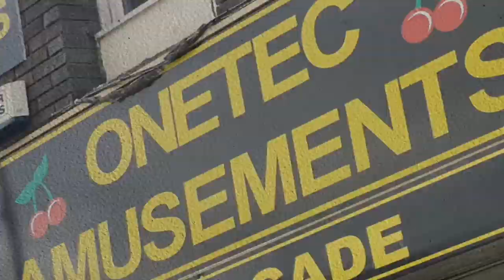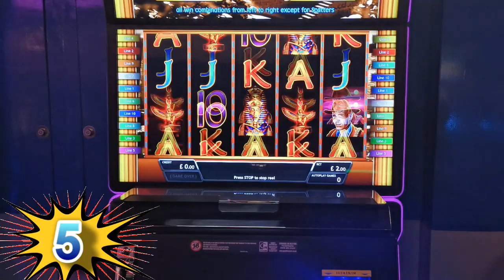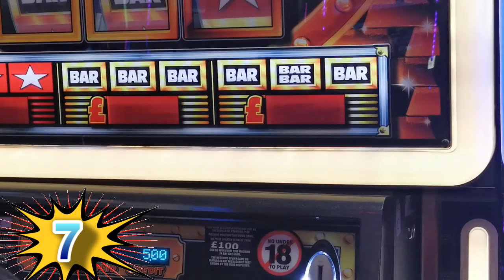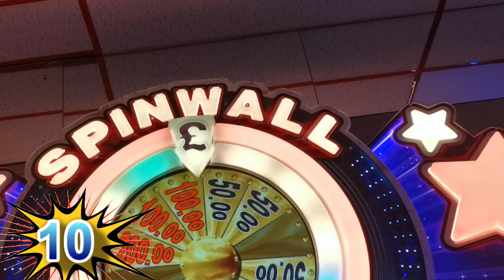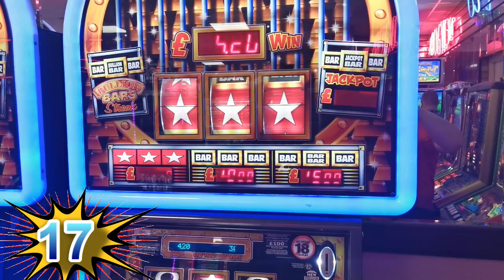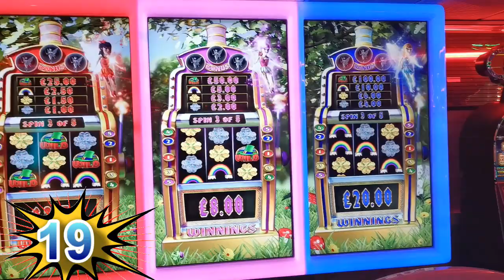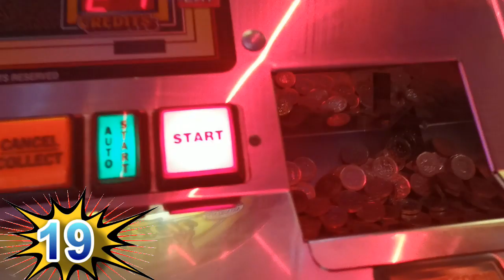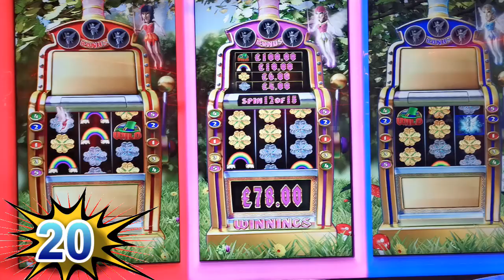SOUTH END ON SEA slot sesh😜😎